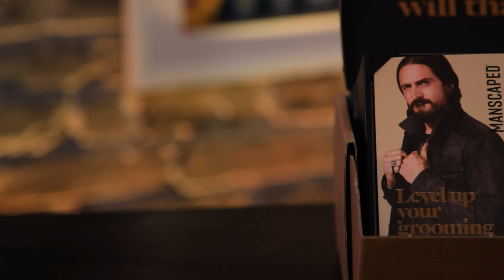Mark Nelson | Have A Word Podcast #265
Pack today.